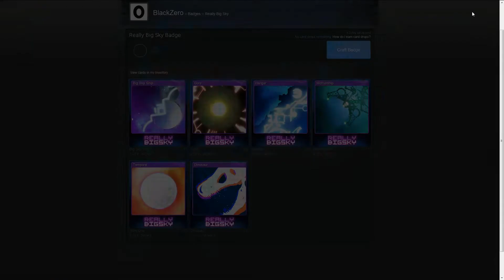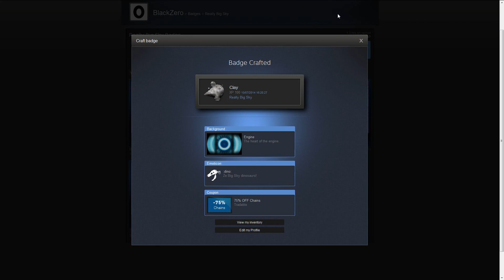Steam Trading Cards Badge Crafting - Really Big Sky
Crafting the Steam Trading Cards level 1 badge for Really Big Sky (2012).

About Steam Trading Cards:

Steam Trading Cards are virtual cards earned by playing games on Steam. Sets of cards can be turned into game badges and tradable Steam community items.

Collect cards

Play any of the participating Trading Cards Beta games to get trading cards. Up to half the card set is dropped through game play, the other half is earned through your collecting prowess.

Craft game badges

Once you've collected a set of cards you can craft them into a game badge. Like the current badges, they are tied to your account and are shown on your profile. Unlike the current badges, crafting game badges earns you marketable items like emoticons, profile backgrounds, and coupons. Level up your badge by collecting the set again and earning more items.

Level Up

All badges now have XP which contributes to your Steam Level, a summary of your badge collection. You can view someone's Steam Level by hovering over their avatar. Leveling up earns you non-tradable items like profile showcases, extra friends list slots, and more.

Get rewards for crafting badges

During badge crafting you'll receive random rewards from a set of game related items. They are tradable and can only be used while you possess them.

Profile backgrounds

Customize your profile with a background image.

Emoticons

Steam emoticons can be used anywhere on Steam where you can type, like chat, discussions, and profiles.

Profile Showcases

Choose what you want to show off. What's unique about you? Based on your Steam Level you can customize your profile with showcases. Show off your favorite games, items up for trade, workshop mods, Greenlight submissions, or maybe your favorite screenshots.

Show off

Show off your badges, Steam Level, and gameplay with the new profile and mini profile.

System specifications:

MSI R7970 OC
G.Skill 8GB 2133MHz
Asus P8P67 Pro
Corsair AX850